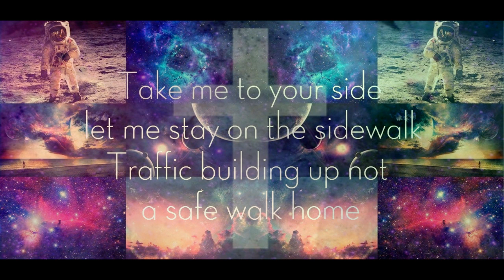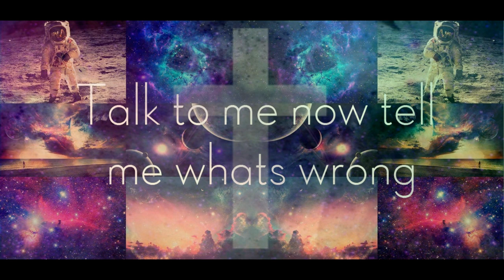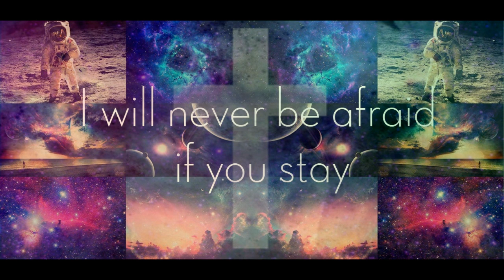Luckiest girl (on the planet) Lyrics - Vinsten HD - Intro Portkod 1321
Intro låten till Portkod 1321 på SVTplay.
Artist: Vinsten.